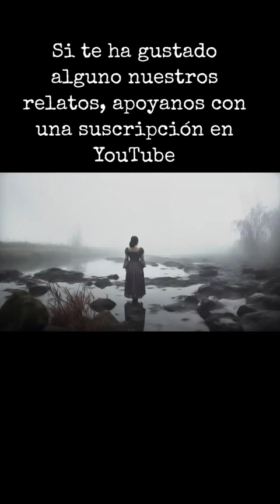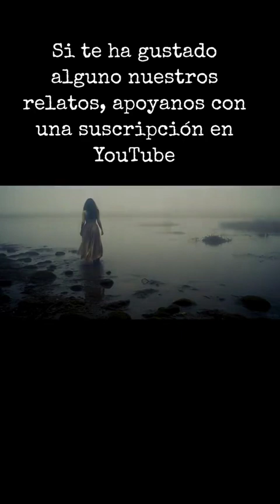la tumba de la llorona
historia de la tumba de la llorona